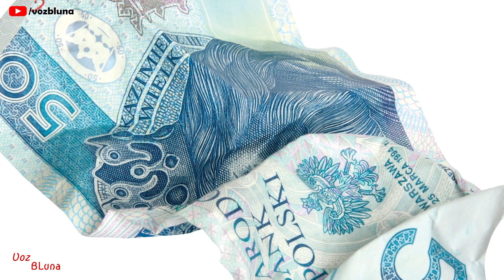Zapatos para estar con Dios - La mejor reflexión de Navidad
La Mejor Reflexión de Navidad
Zapatos para estar con Dios
Una historia que toca el corazón...